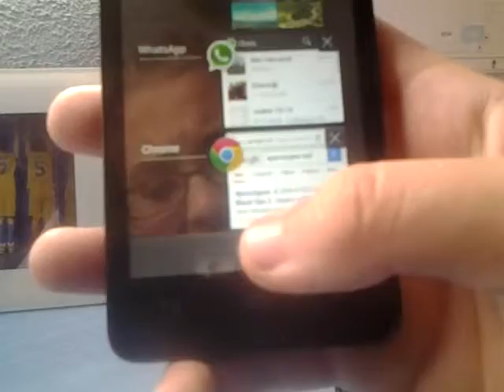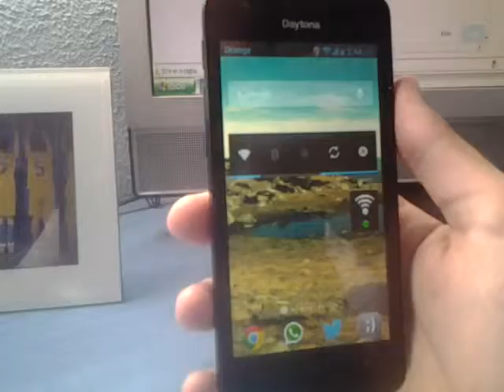Borrar la memoria ram android